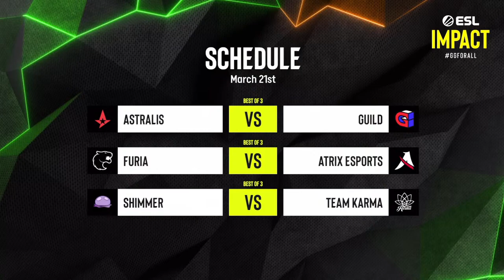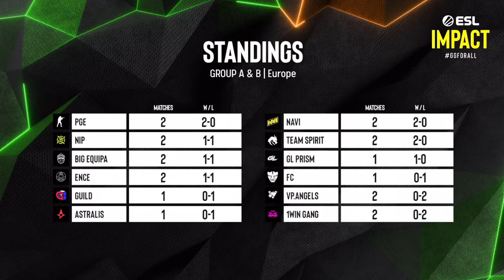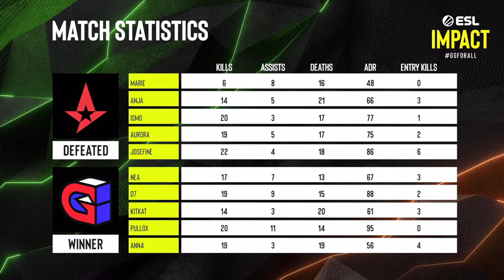GUILD vs Astralis - ESL Impact League S5 - EU WATCHPARTY